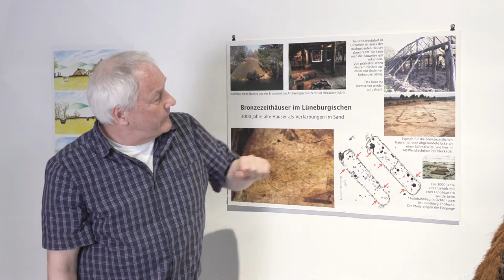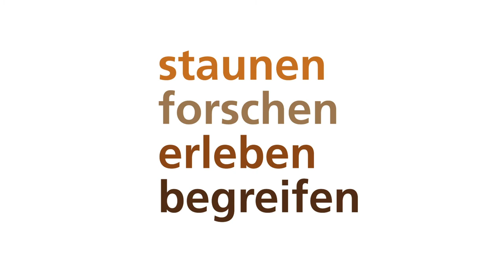Bodenschätze 2.0 – Archäologische Feldprospektion, Teil 2: Hausgrundrisse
Zum Abschied von unserer Sonderausstellung "BodenSchätze – Geschichte(n) aus dem Untergrund 2.0" zeigen wir nochmal alle Stationen des "Fokus: Niedersachsen". Denn leider war die Schau coronabedingt nur zwei Wochen währen der Herbstferien 2020 für das Publikum zugänglich.

Heute: Archäologische Feldprospektion – Teil 2: Hausgrundrisse (vorgestellt von Henning Haßmann).